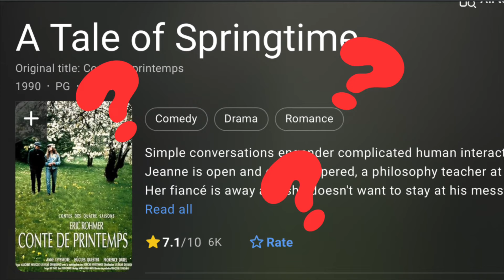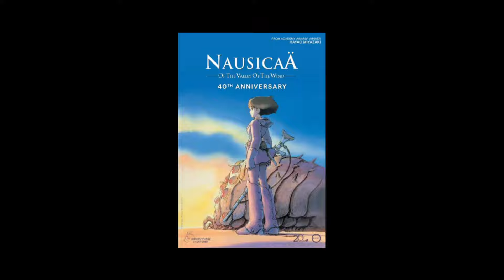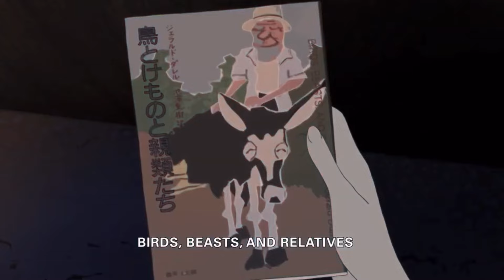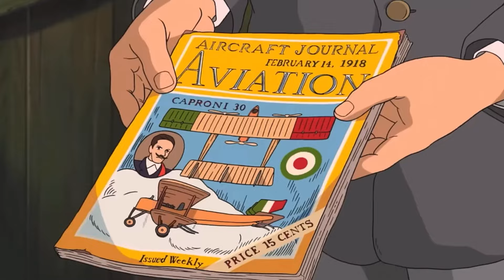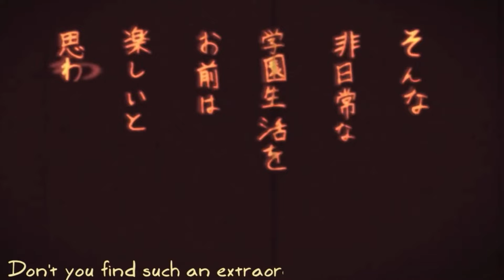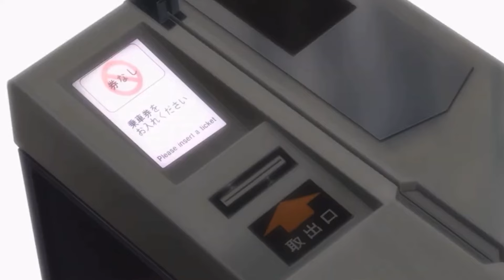the movies i watched in September 2024 were…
Epic anime movies and some other really great films